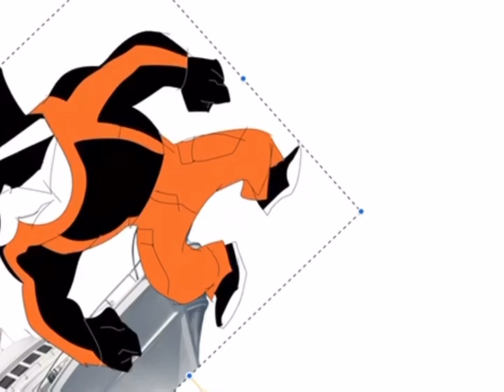He’s had enough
This is so stupid